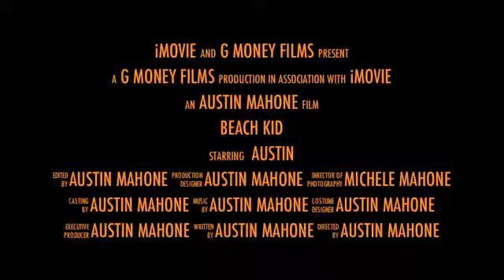Austin Mahone - Beach Kid trailer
i got this video from austin
i dont not own !
@AustinMahone owns .